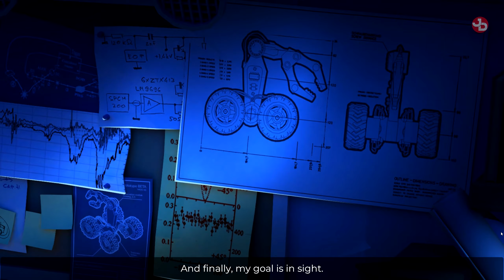Time Loader PC Gameplay 1440p 60fps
Time Loader is a story-driven puzzle-platformer with tiny robots, alternate realities, nostalgic music, and primitive tech from the 90s!

🔹 Valantis Krikri Support-A-Creator:
VKK-VALANTAKOS

🛑 No spamming.

📺Peripherals:
Monitors: DELL S2719DGF 1440p 155Hz 27', DELL 24', LG 19'
Headset: SteelSeries Arctis 7 2019 Edition Black
Mic: Reloop sPodcaster Pro
Mouse: Razer Deathadder Elite Mini v2
Mousepad: CoolerMaster RGB Hard
Keyboard: Razer Cynosa V2 Chroma RGB
Webcams: Logitech C922 Pro, C270
Wheel: Logitech G29/Shifter/Pedals
Headtracking: TrackIR 5